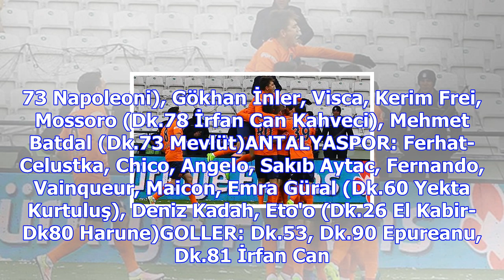Başakşehir'in zirve inadı!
Süper Lig'in 16. haftasında zor günler geçiren Antalyaspor'u konuk eden Medipol Başakşehir 1-0 geriy...